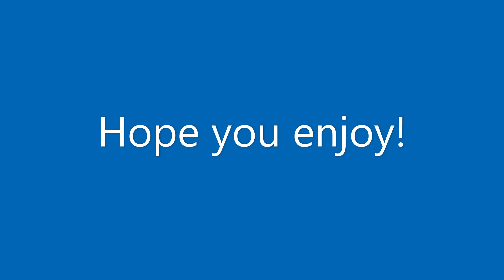North Wales Narrow Gauge Railway on Roblox!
Hello guys! Welcome to another video and today I had the honour of being at the North Wales Narrow Gauge Railway! I hope you guys enjoy.

Big thanks to the NWNGR Team! And thanks to NER1310 for letting me browse the sheds.